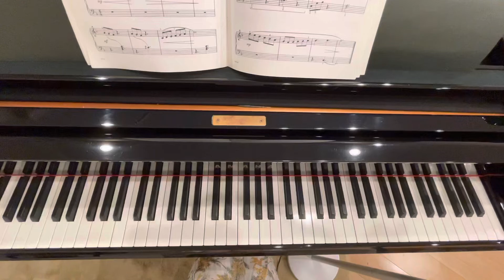【バスティン】とんでいるカモメ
バスティン　ピアノライブラリー
ピアノソロ　レベルII

ジェーン　スマイサー　バスティン著
日本バスティン研究会訳

PIANO SOLOS level2
by JANE SMISOR BASTIEN

Bastien